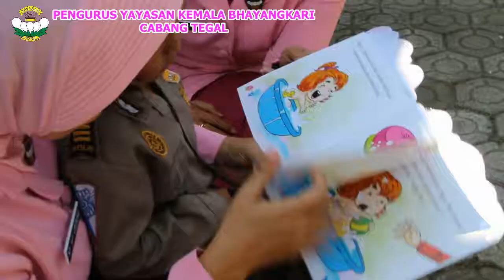GERNAS BAKU 2018 PENGURUS YAYASAN KEMALA BHAYANGKARI CABANG TEGAL